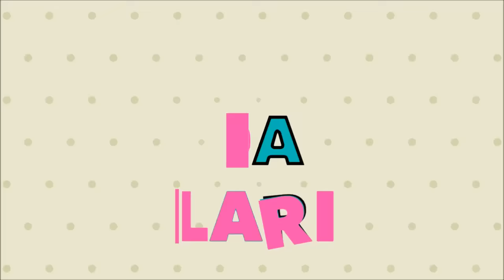Como andar de Hoverboard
Mande a sua Cartinha :
Larissa Freitas
CAIXA POSTAL: 79726
CEP: 26530970

Musical.ly: mundodalarii